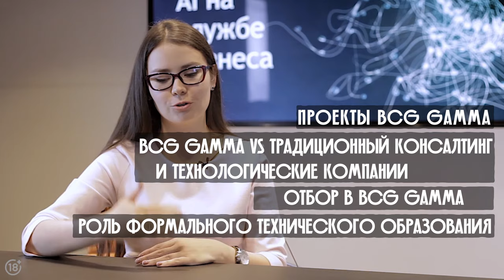Где data science в бизнесе и управленческом консалтинге | Леонид Жуков, BCG Gamma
В data science проектах, как и в управленческом консалтинге, 70% успеха не в МОДЕЛЯХ и алгоритмах, а во ВНЕДРЕНИИ их в бизнес. Так считает наш сегодняшний гость, Леонид Жуков, директор BCG Gamma в Москве, и его команда. На ConsultingPlusPlus они покажут на примерах, в чем заключается работа data scientist'а в консалтинговой компании и как на нее попасть.

Пожалуй, самое интересное - карьерный рост, зарплата и международные проекты (с перспективами переезда при желании), как в стратегическом консалтинге, а задачи, интеллектуальная нагрузка и инженерный опыт сопоставим с технологическими компаниями.

Впрочем, смотрите все сами - и делитесь впечатлениями / задавайте вопросы в комментариях! Коллеги из Гаммы ответят.

[TIMETAGS]
00:05 про научные интересы
03:06 интересно ли в DS после физики?
05:36 что еще может прийти в DS из науки
06:53 про autoML
14:43 рычаги для трансформации бизнеса
22:48 как искать задачи для DS в бизнесе?
25:09 как принести value тем компаниям, у кого уже есть DS team?
27:56 как собрать команду для работы на удаленном заводе?
29:45 про технический бэкграунд для DS
35:05 про этапы отбора
40:55 позиции в BCG Gamma
45:17 международные проекты
51:26 бизнес vs аспирантура

[ДРУГИЕ ИНТЕРВЬЮ]